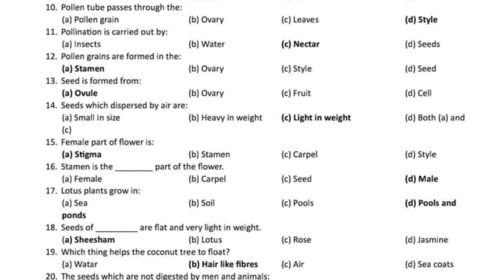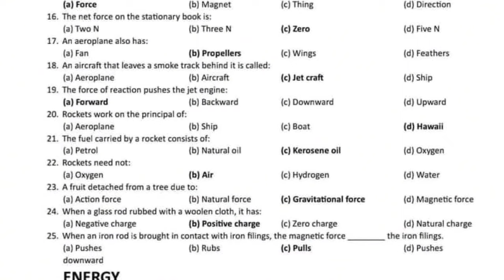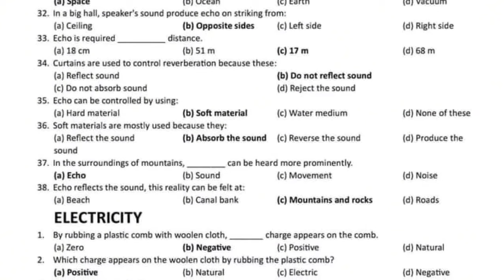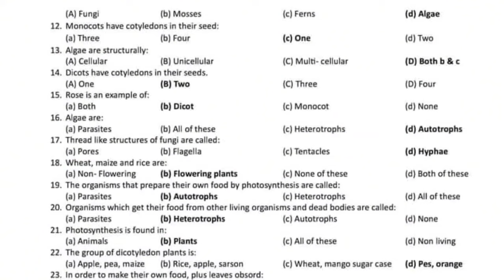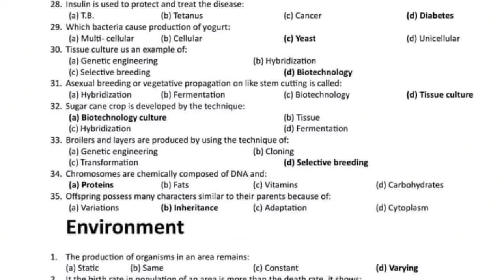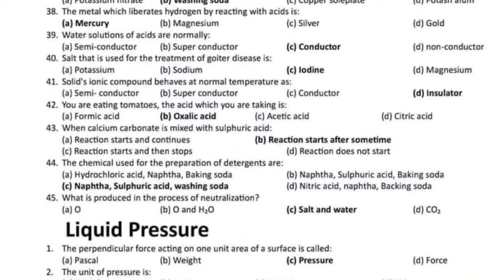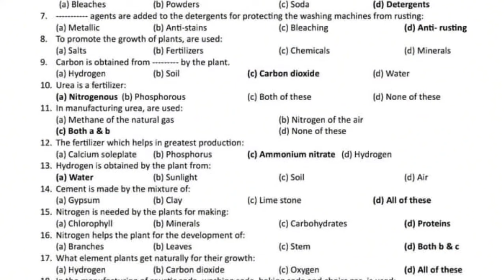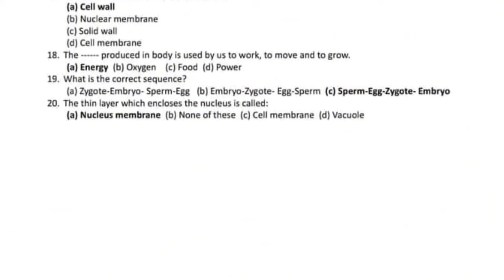Spsc SST HST past Paper || Sindh public service commission || SST HST past paper 08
For everyday new jobs update follow 👇
Jobz MCQz

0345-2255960